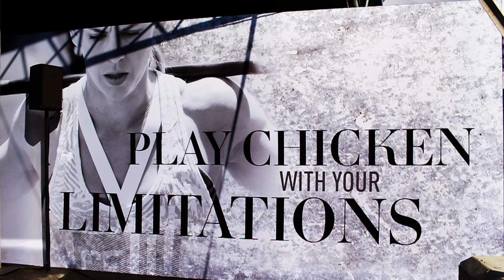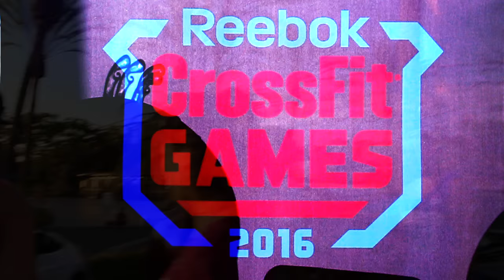LAUREN FISHER: "I WILL RETURN AS AN INDIVIDUAL IN 2017!"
Crossfit Invictus member, Lauren Fisher, shares her toughest AND MOST SURPRISING moment in the Crossfit Games 2016. FOLLOW ON IG!